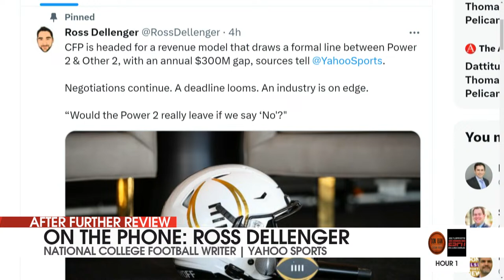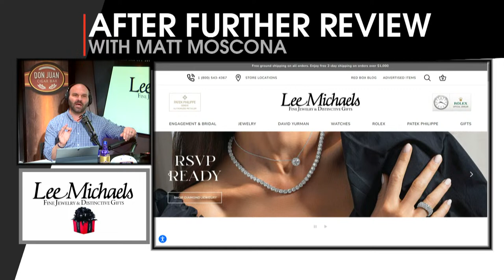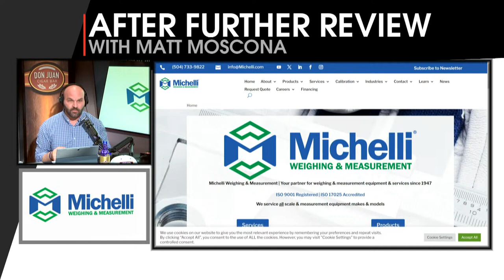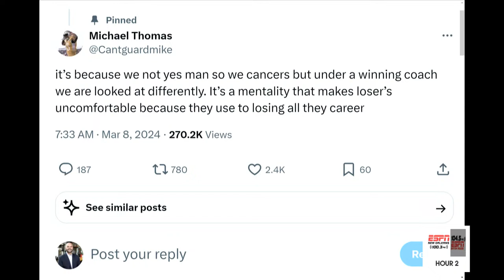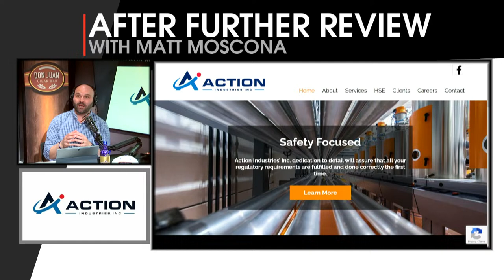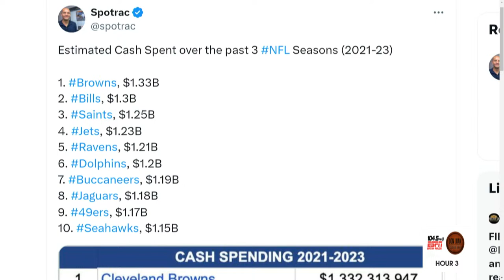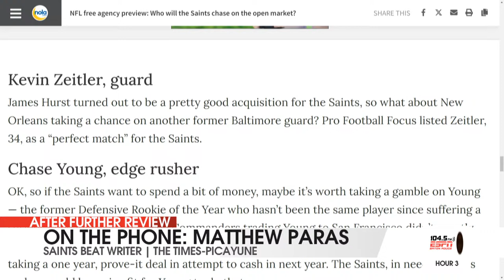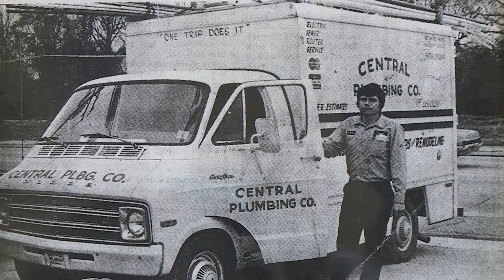AFR | Saints Free Agent/Draft Targets | LSU baseball preview | March 8, 2024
Guests: Ross Dellenger, Drew King, Ben Mintz, Matthew Paras